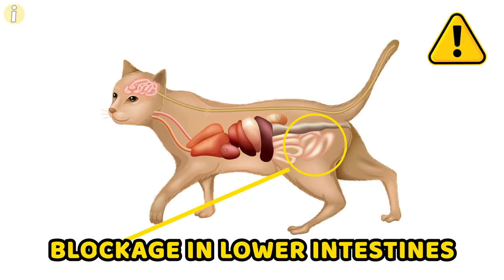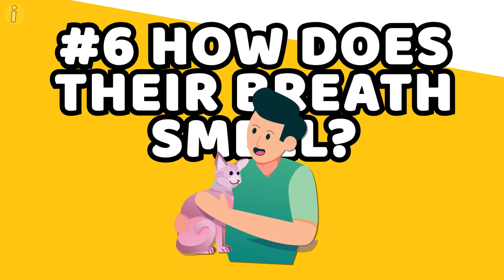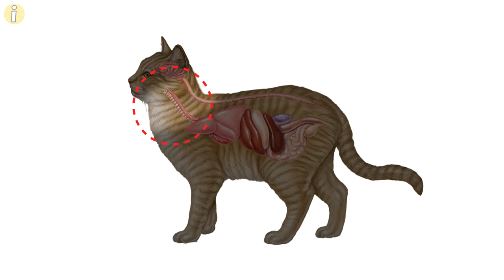10 Critical Signs Your Cat Needs a Vet NOW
10 Critical Signs Your Cat Needs a Vet NOW

‘I think I need to go see a doctor,’ said no cat ever.
Your feline friend hasn’t been feeling the best lately, but did you manage to pick up on it? Cats are generally stoic and docile animals. Observing changes in their attitudes and patterns requires cat-parents to be a bit more meticulous. Interestingly, 63% of all cat owners don’t believe that regular vet check-ups are necessary for cats.
Your cat does, however, need to see a vet once every now and then. But, what’s now and what’s for then? Today, we’re looking at ten critical signs your cat needs to see a vet - now!

CHAPTERS:
INTRO: 0:00
Change in Behavior 0:38
Change in Litter Box Habits 1:45
Excessive Urination 3:00
Changes in Appetite 3:40
How Does Their Breath Smell? 4:50
Changes in Breathing 5:42
Unusual Discharge 6:40
Swellings 7:20
Rapid Weight Loss 8:01
If Your Pet Hasn’t Been To The Vet In A Year 8:50